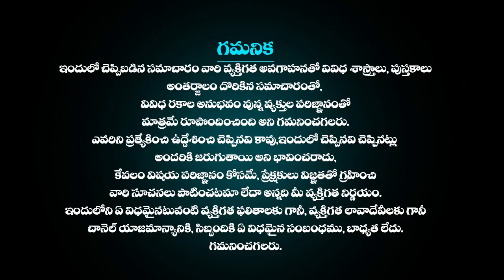భారతదేశంలో అతిపురాతనమైన 05అధ్బుతఆలయాలు Top 05 Ancient Mysterious Temples In India Adhbutha Samacharm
భారత దేశంలో అతి పురాతనమైన 05అధ్బుత ఆలయాలు నమ్మలేని నిజాలు | Top 05 Ancient Mysterious Temples In India | The 5 Most Mysterious Temples In India | Top 5 Ancient Temples of India | Top 05 Oldest Surviving Hindu Temples In India | 5 Mysterious Temples In India | Temple Mysteries in Telugu | Mysterious Temples In India | Adhbutha Samacharam Facts In Telugu | Adhbutha Samacharam

More Interesting Videos :
ఇప్పటికి అంతుచిక్కని పూరీ జగన్నాథ ఆలయ రహస్యాలు